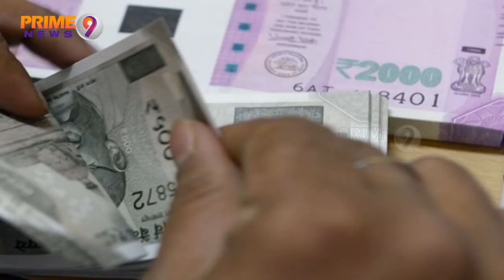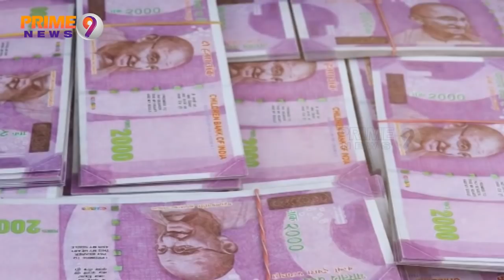Sujana Chowdary's documents reveal Rs 5,700 crore bank fraud | Special Story on YS Chowdary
Enforcement Directorate (ED) officials raided residences and offices of former union minister and Telugu Desam Party (TDP) MP Yalamanchili Satyanarayana Chowdary, popularly known as Sujana Chowdary, for alleged financial irregularities. The raids took place in Hyderabad, and the ED has issued summons asking Chowdary to appear before it on November 27. Andhra Pradesh Chief Minister Chandrababu Naidu claimed that BJP had ordered the Central agencies to target TDP party